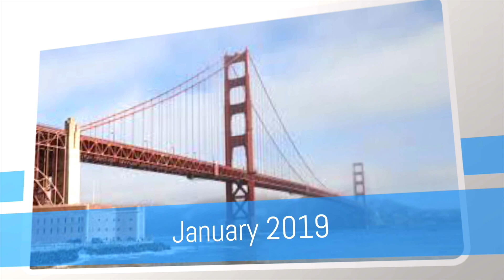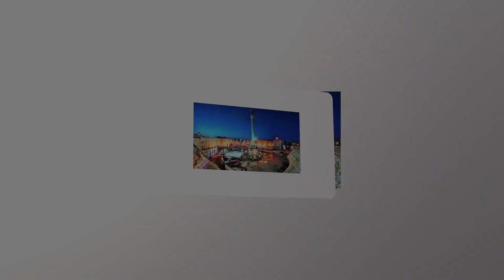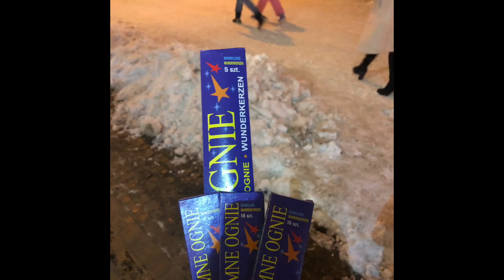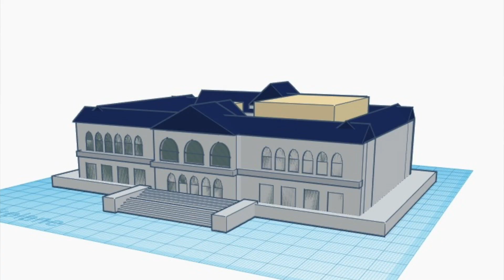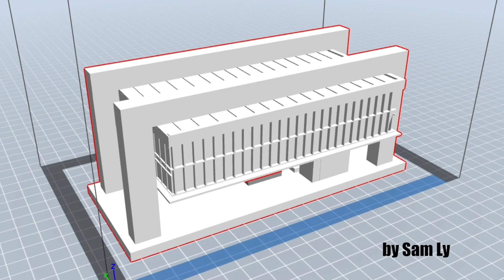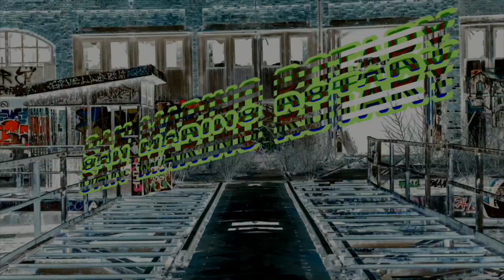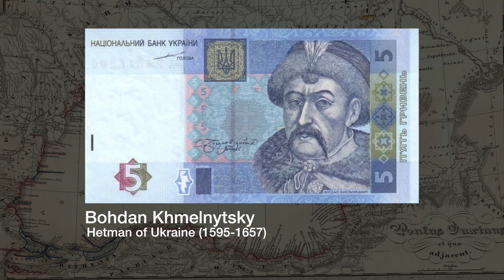EPO18 SunSpots 2018-19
Evan and Michael go to the bay area, Katrin goes home to Ukraine, 3d printed museum project in art class, Michael interviews Nancie, Katrin shows of currency from the Ukraine.